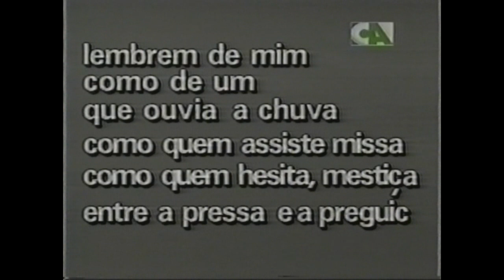"Valeu" (Paulo Leminski), por Moraes Moreira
Moraes Moreira, em voz e violão, interpretando "Valeu", de Paulo Leminski. A canção foi originalmente gravada por Paulinho Boca de Cantor, em disco de mesmo nome, em 1981.
A interpretação faz parte do documentário Paulo Leminski - Um Coração de Poeta, sobre a vida e a obra do "poeta da província".